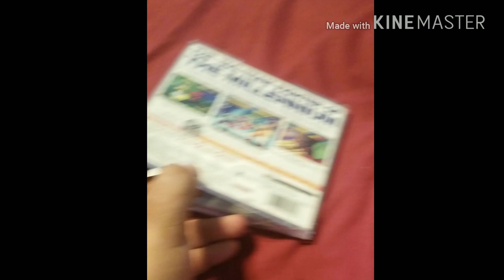Marvel vs capcom booklet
Bought the game on amazon